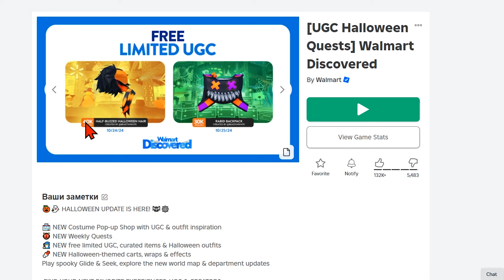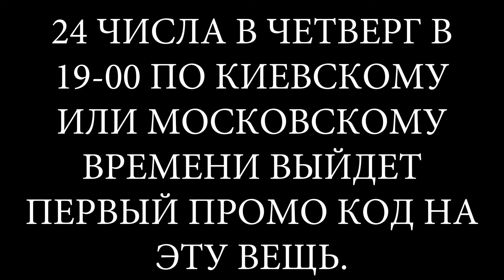НОВЫЙ ПРОМОКОД В РОБЛОКС ! КАК ПОЛУЧИТЬ ВОЛОСЫ НА ХЭЛЛОУИН С ПОЛУСТРИЖЕННЫМ ЁЖИКОМ В РОБЛОКСЕ !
✅   Я снимаю видео про получение бесплатных вещей в роблокс и бесплатных лимиток в роблоксе ! Бесплатные вещи в роблоксе  для мальчиков и для девочек можно легко получить посмотрев мой туториал.
 Видео без голоса я снимаю тогда когда разработчик выпускает лимитку которую быстро разбирают. Так как озвучка занимает много времени тутор на получение бесплатных лимиток записывается с музыкой.